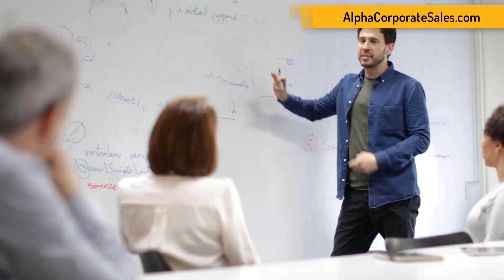Doha Qatar Public Relations Firm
Want to dominate and control the crowds in Qatar or fix your biggest political public image legal problems? We can help. to discuss your biggest legal tax financial embezzlement public relations PR political problems that you wish to solve.

We help politicians get elected by fixing their biggest and darkest Public Relations image nightmares. We also help established companies expand their global sales with our proprietary neuro-marketing and PR advertising campaigns.

Alpha Corporate Sales is a leading global public relations (PR), advertising, marketing, enterprise sales training, and executive coaching firm.

We provide a wide range of strategic business planning, neuromarketing, and consulting services to a substantial and diversified client base that includes corporations, financial institutions, governments, and individuals.

Founded in 1997, the firm is headquartered in New York City and maintains offices in all major business centers around the world.

Alpha Corporate Sales has pioneered in the field of neuromarketing and neuropsychology over 25 years ago and today is the leading authority in providing effective public relations (PR) and advertising solutions to Fortune 500 companies and political parties in the U.S. and around the world.

We work with both established and well-funded start-up companies that need help with Public Relations, Executive Development, Business Planning, Enterprise Sales Training, Neuromarketing, Career Development, Operations Management, Political Propaganda, Cyber Security, and Business Coaching.

If you want to improve your public image or launch a public relations / marketing campaign to grow your sales or promote a new brand or ideology in any part of the world, contact us by phone at: or via email

Alpha Corporate Sales